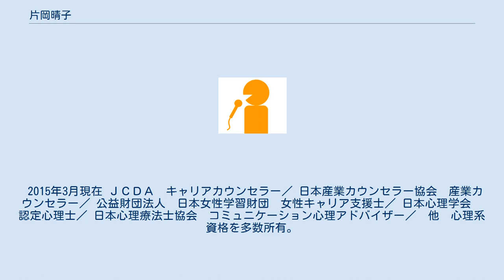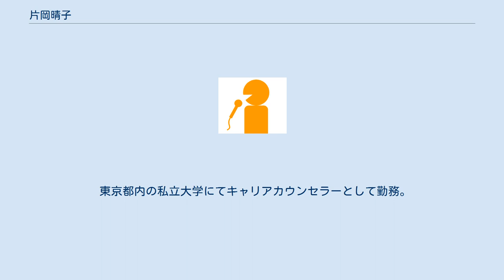片岡晴子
片岡晴子（かたおか はるこ、6月10日 - ）は、宮城県仙台市出身のフリーアナウンサー。
福島中央テレビの元アナウンサーで、ふくしまFMの開局同時に移籍した。
その後、フリーアナウンサーとして、宮城県と東京都を中心に活動した。
 　「PUMP UP FRIDAY」の最終回(2011年6月24日)でこの番組をもってアナウンサーの仕事を引退することと、現在大学の心理学科で学んでおりいずれは心理士の職に就きたいことを発表した。
 2015年3月現在 ＪＣＤＡ　キャリアカウンセラー／ 日本産業カウンセラー協会　産業カウンセラー／ 公益財団法人　日本女性学習財団　女性キャリア支援士／ 日本心理学会　認定心理士／ 日本心理療法士協会　コミュニケーション心理アドバイザー／　他　心理系資格を多数所有。
 東京都内の私立大学にてキャリアカウンセラーとして勤務。
　 転職会社　カスタマーサービス部　キャリア形成支援　　一般向け　キャリア・産業カウンセリングに従事。
　　　　 ラジオ番組　 テレビ番組 VP&CM ほか多数 ・Ｗｏｎｄｅｒ　Ｊ　（ＦＭ仙台　ＤａｔｅＦＭ） ・ＰＵＭＰ　ＵＰ　ＦＲＩＤＡＹ（ＦＭ仙台　ＤａｔｅＦＭ）　他